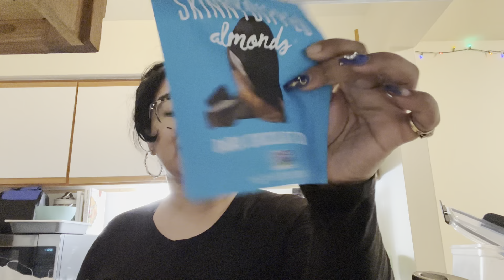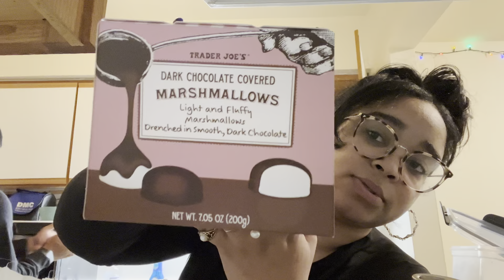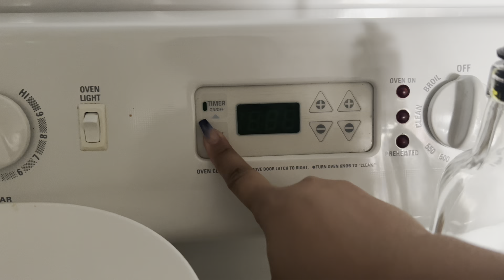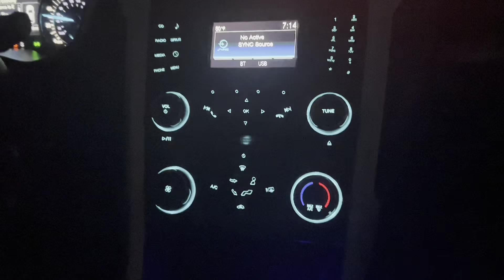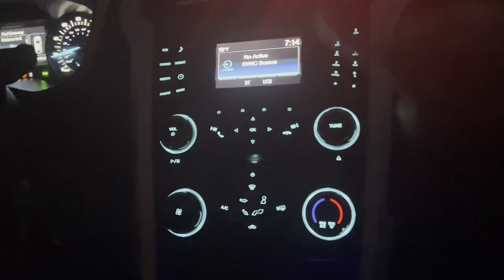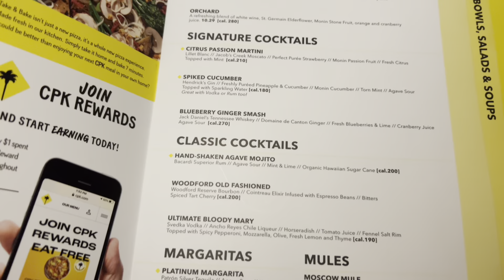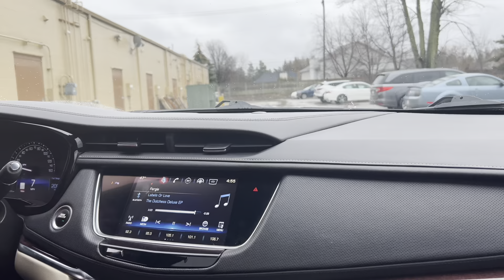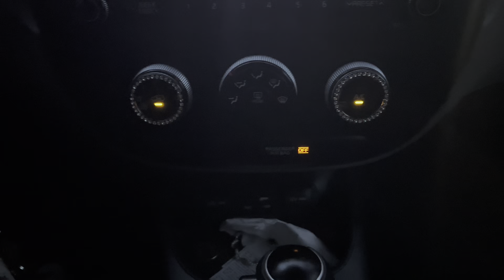The Weekend Vlog | Trader Joes + Sephora Mini Haul & Date Night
(make sure you turn up the vid quality *wink*)

~ H o n o r a b l e      M e n t i o n s ~

Everything in my grocery haul can be found at Trader Joes & Meijer

Sephora Goods:
Farmacy
Green Clean Makeup Removing Cleansing Balm

Supergoop!
Unseen Sunscreen SPF 40 PA+++

Maison Margiela
'REPLICA' Autumn Vibes Travel Spray

Match Stix Matte Contour Skinstick

MILK MAKEUP
Hydro Grip Setting + Refreshing Spray